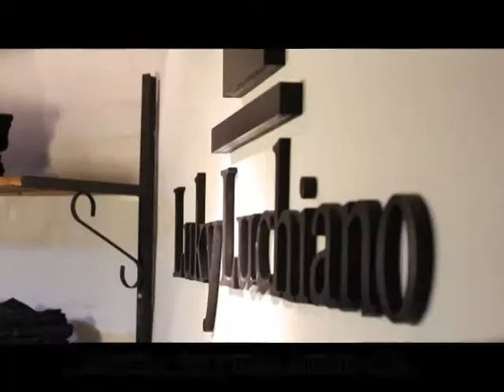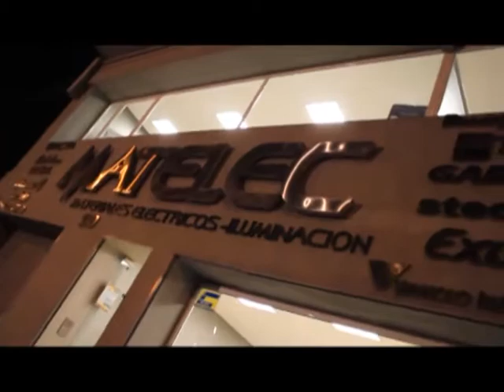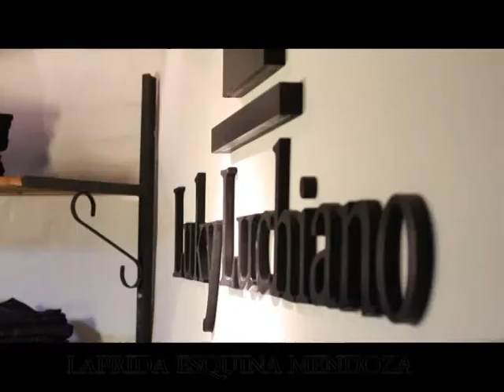Temporada 2015 - Programa Nro 25 - Graciela Abdala